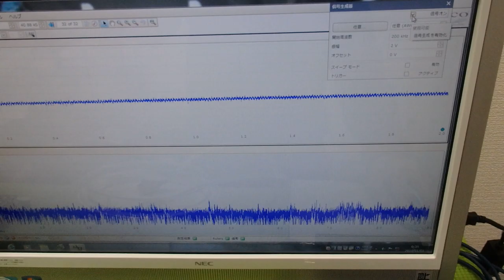非線形振動現象をコントロールする超音波技術 ultrasonic-labo